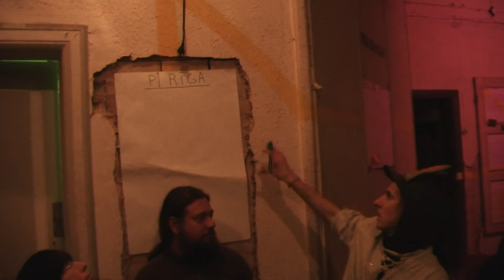Sadarbojamies ekokopienā 1.11.2014. 20/20